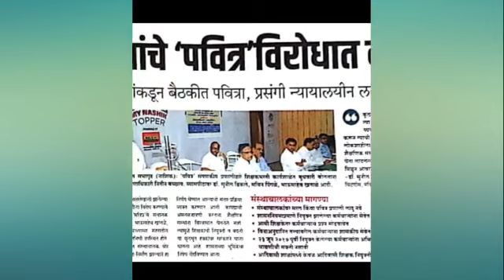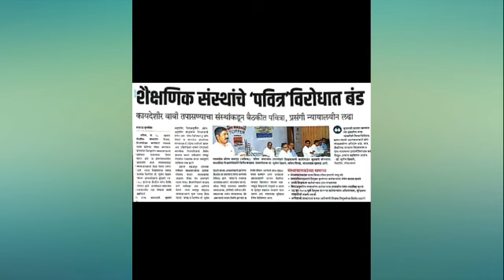शैक्षणिक संस्था चे पवित्र पोर्टल विरोधात बंड